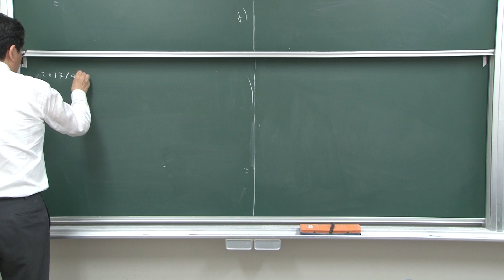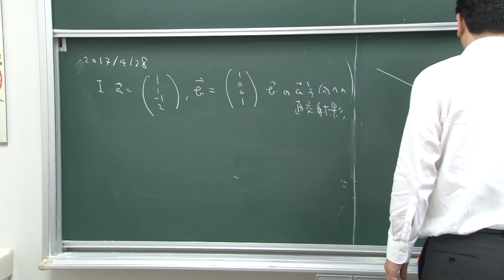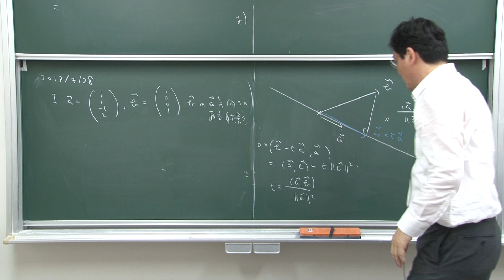2017-04-28 小テスト Ⅰ